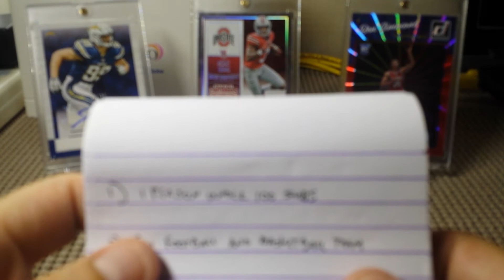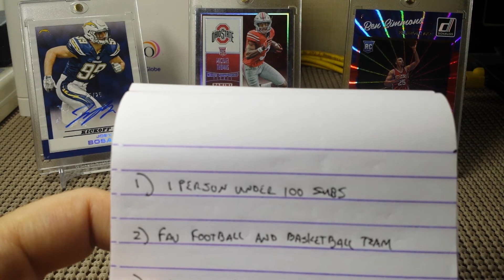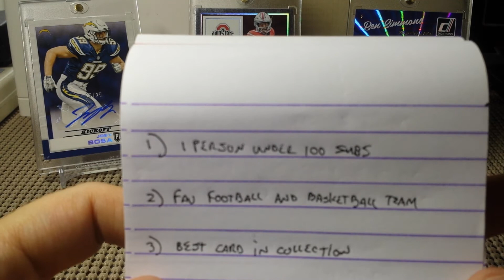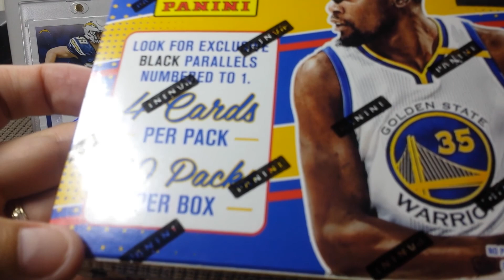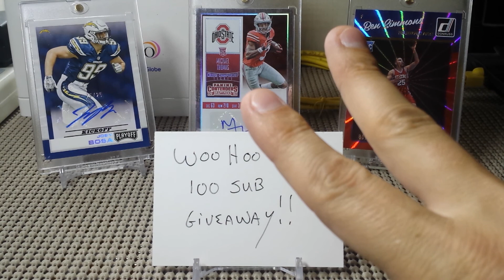WooHoo SportsCards 100 Sub Giveaway Announcement!